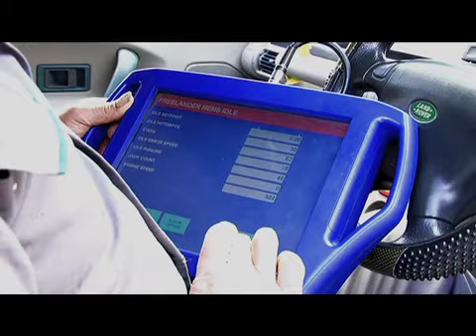Landrover Servicing Stevenage - Benington Land Rover Centre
Discover how Benington Land Rover Centre can help you save on your Range Rover servicing and Land Rover repairs. find more out